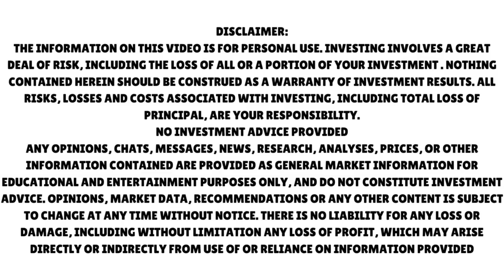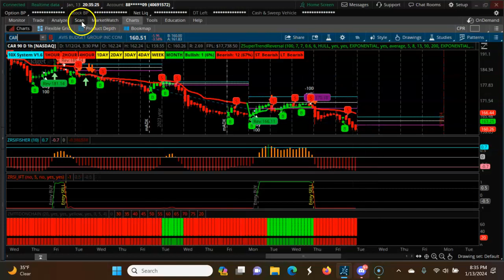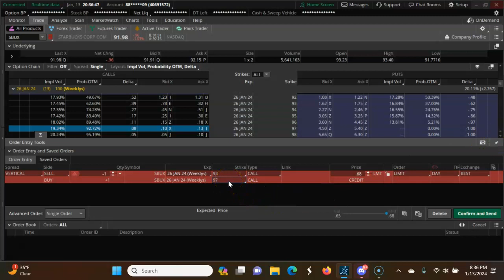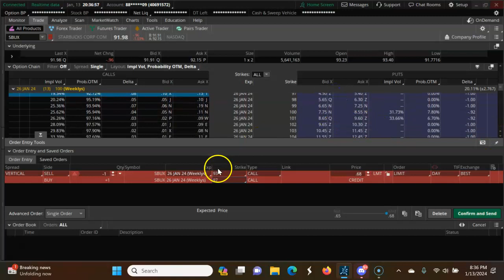Weekly CPR for ShortTerm Swing Trading | Three Descending CPR Jan 16th 2024- Jan 16th 2024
In this video, we are looking at Narrow CPR for Next Week  Use the one-hour time frame with Weekly CPR andheikin ashi candles Candle. Wait for the first candle make sure the Candle opens above for long trade and below the CPR. The candle should have Wix above for the log traded and below for the short trade. Also, try to see if the CPR is down-trending or up trending.

Free CPR Indicator thinkorswim

Narrow CPR Scanner for Thinkorswim

Scanner for Identifying three Uptrending CPR

CPR Indicator for Ninja trader

Momentum Keltner Channels for ThinkorSwim Buy or Sell

Guppy Multiple Moving Averages Indicator for ThinkorSwim

Free Relative Strength Scan

books on central pivot range
central pivot range
central pivot range calculator
central pivot range in tradingview
central pivot range screener
central pivot range strategy
central pivot range thinkorswim
central pivot range thinkscript
central pivot range trading
central pivot range trading strategy
central pivot range tradingview
cpr based trading strategy
cpr intraday trading strategy
cpr pivot trading strategy
cpr strategy in trading
cpr trading strategy
cpr trading strategy stocks
cpr trading strategy swing
extreme narrow cpr
formula of central pivot range
how central pivot range works
how to calculate central pivot range
how to draw central pivot range
how to find narrow cpr stocks
how to trade narrow cpr
how to use central pivot range
how to use cpr in trading
narrow cpr
narrow cpr and wide cpr
narrow cpr for next week
narrow cpr for tomorrow
narrow cpr formula
narrow cpr just for traders
narrow cpr scanner
narrow cpr stocks
narrow cpr stocks for tomorrow
narrow cpr strategy
narrow cpr trading strategy
narrow range cpr today
scanner for narrow cpr
stocks with narrow cpr
what is central pivot range
what is cpr in trading
what is cpr strategy
what is simple cpr in trading
what percentage of cpr works
which pivot point method is best
which pivot points are best